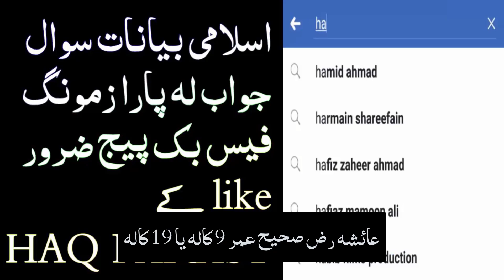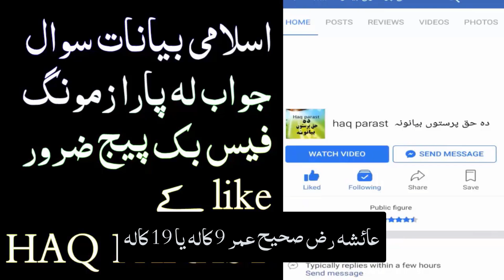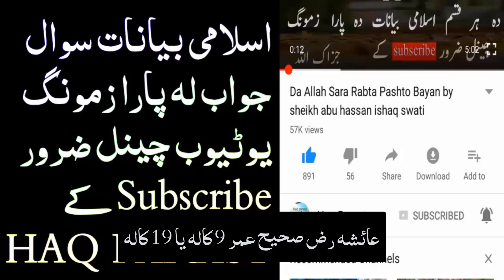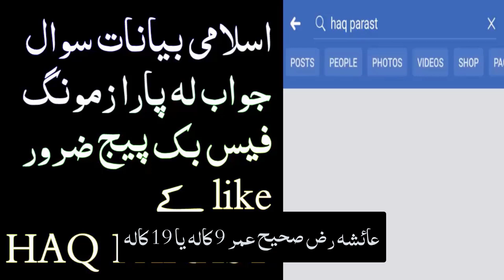India Jenay ao Zmung Mufti saib Ajeeba Bayan Pashto Best Bayan By Sheikh Abu Hassan Ishaq Swati